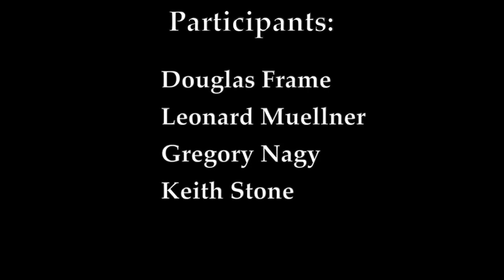Greek dialects and the poetic super-language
Gregory Nagy, Douglas Frame, and Leonard Muellner introduce how ancient Greek dialects function in Homeric poetry:  what the different dialects are, how different forms fit into the metrical structure, and the evolution and perpetuation of the poetic super-language.